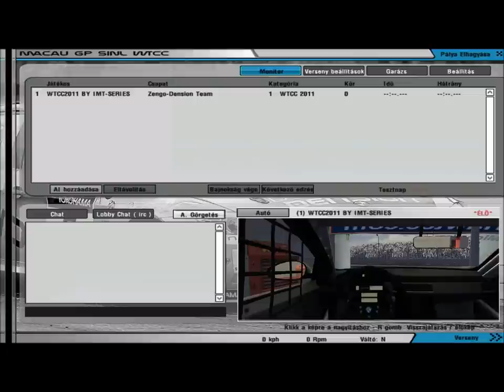rFactor WTCC Michelisz BMW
Norbi jobban csinálja